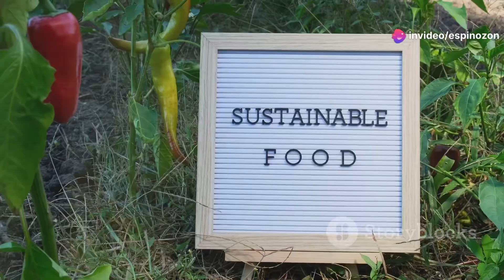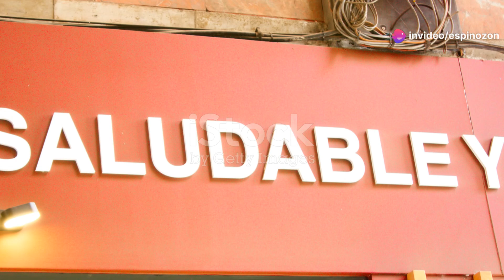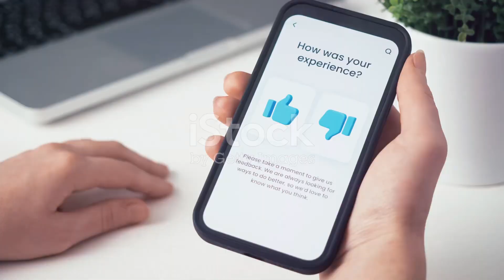Alimentos olvidados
**"Este video explora la alarmante realidad de los alimentos tradicionales que están a punto de desaparecer. A medida que las dietas globalizadas y los hábitos alimenticios modernos se imponen, muchos ingredientes ancestrales, con historias ricas y valores nutricionales únicos, están siendo olvidados. A través de entrevistas con agricultores, chefs y expertos en cultura alimentaria, el video revela cómo la falta de consumo está llevando al borde de la extinción a estos alimentos, y cómo su pérdida no solo afecta la biodiversidad, sino también nuestras culturas y tradiciones culinarias. Es un llamado urgente a redescubrir, preservar y valorar estos tesoros culinarios antes de que sea demasiado tarde."**